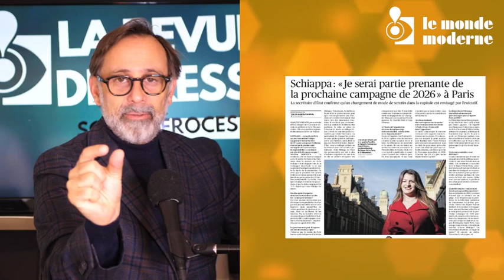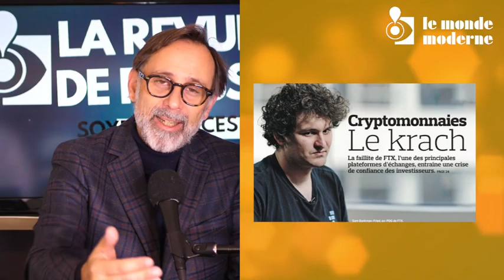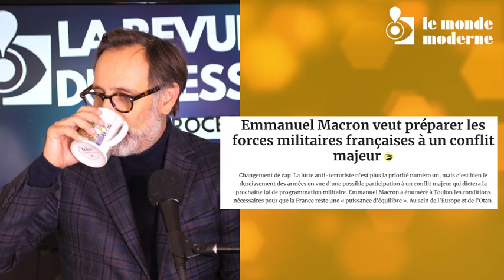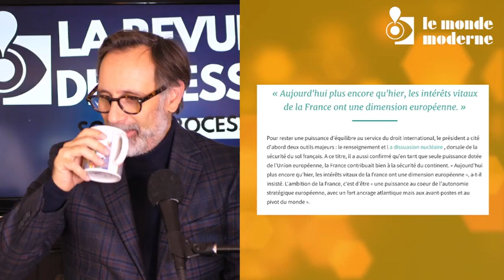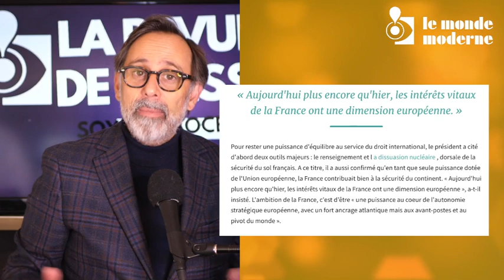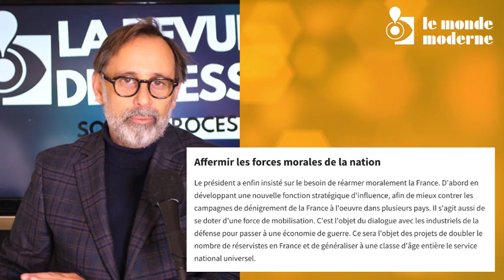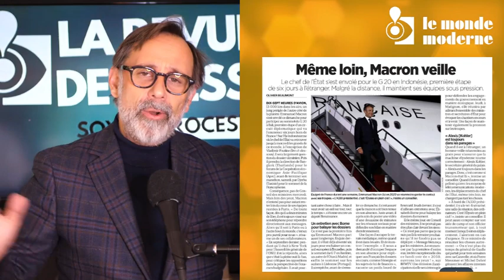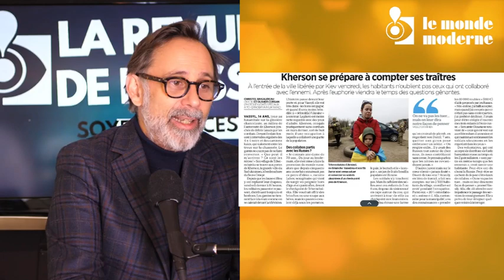Revue de presse du 14 novembre